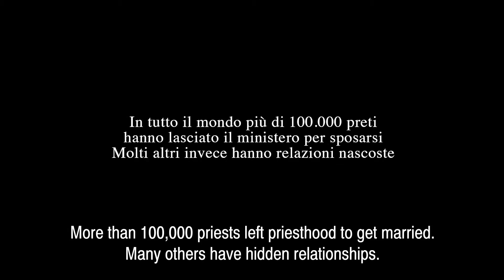Uomini proibiti. Regia: Angelita Fiore - Italia, 2015 - 72'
Uomini proibiti è un film documentario che racconta la storia di alcuni preti sposati, che rinunciano ai propri privilegi sacerdotali, per crearsi una famiglia.
Uomini proibiti è anche la storia di tutte quelle donne che si innamorano di un prete non ancora pronto a rinunciare al ruolo ecclesiastico e con il quale iniziano un percorso di vita fatto di privazioni, silenzio, segretezza.
Le storie raccontate sono d’amore, di un bene irripetibile e introvabile... sublime oltre che terreno.. ma anche di lancinante sofferenza, stremante insicurezza, vana inconcludenza.